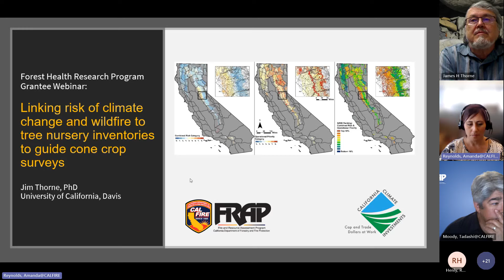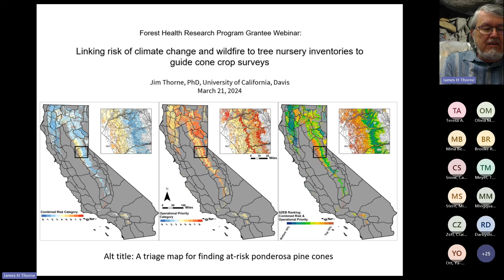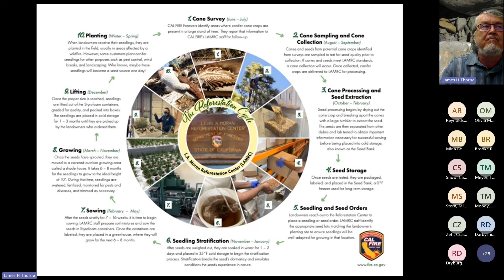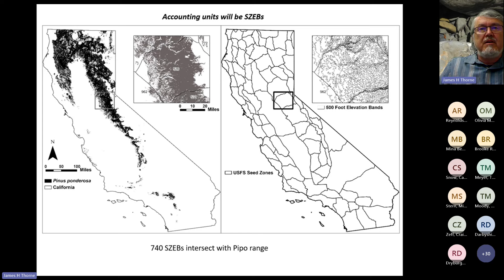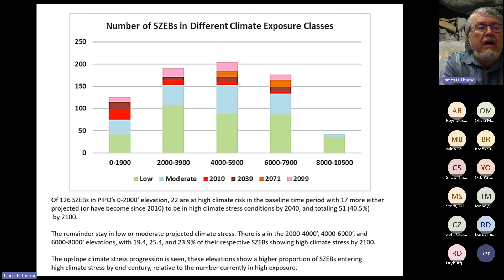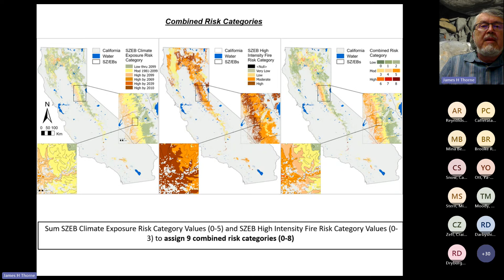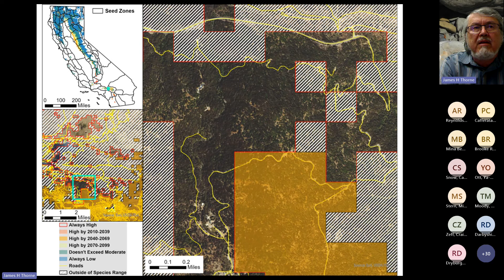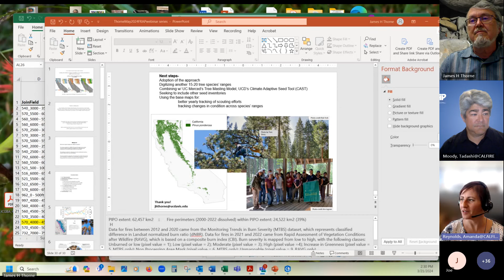Linking climate change and wildfire to nursery inventories to guide cone crop surveys - Jim Thorne